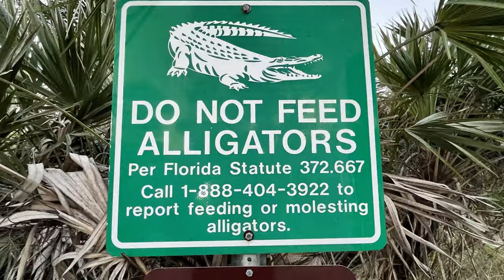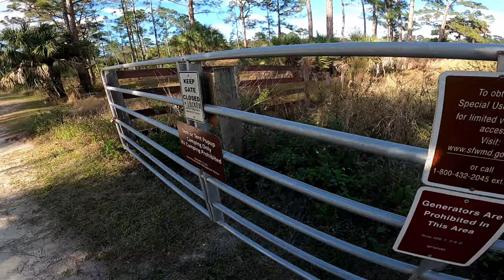DuPuis Free Family Campground.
Free free free...Another free campground and we LOVE it. Free camping with our Goldwings. Check it out.

Facebook.com/BootsandJeansRiders

360 Camera - Insta 360 One X2